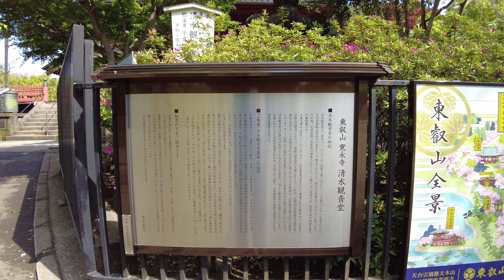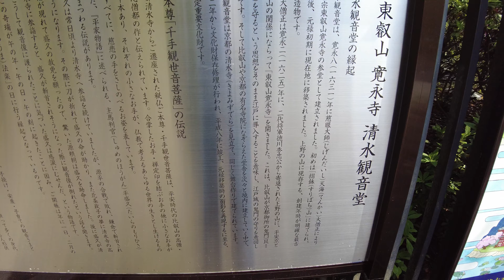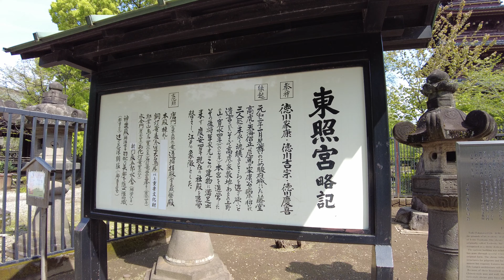上野恩賜公園とはどんなところ！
撮影日　2022年4月19日　火曜日
上野公園でパンダを見る前に、上野恩賜公園を一回りしました。
ー－－－－－－－－－－－－－－－－－－－－－－－－－－－－－
自己紹介
1951年生まれ
東京生まれ、現在は神奈川県横浜市
2020年1月からYouTube始める

撮影機材

アマゾン商品リンク
マイク　マランツプロ　MPM-2000U

製品リンク

現像ソフト　Lightroom+Photoshop CC